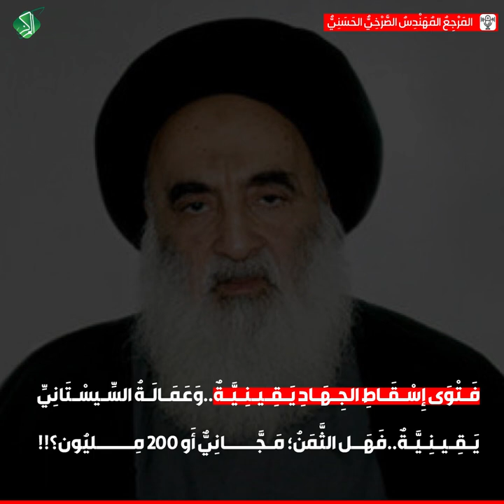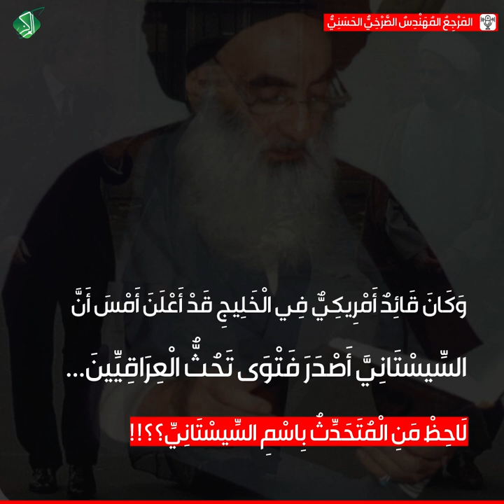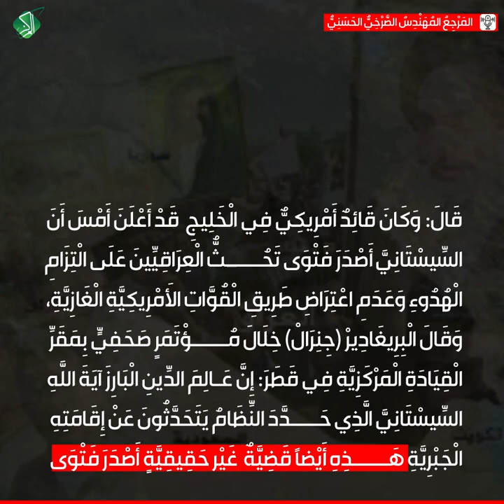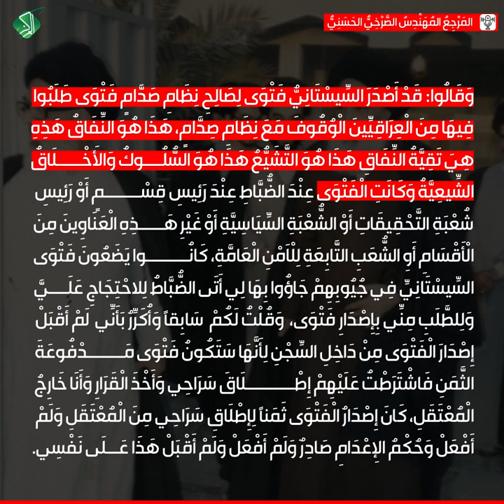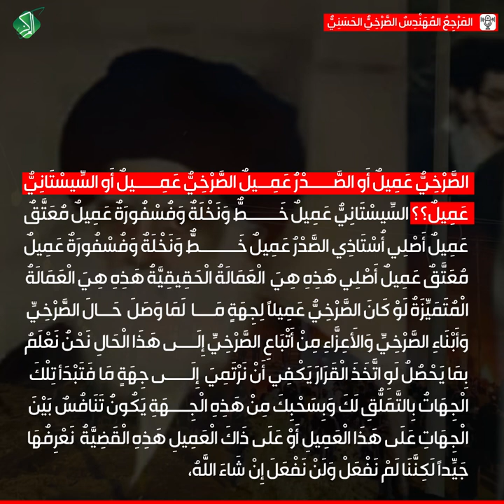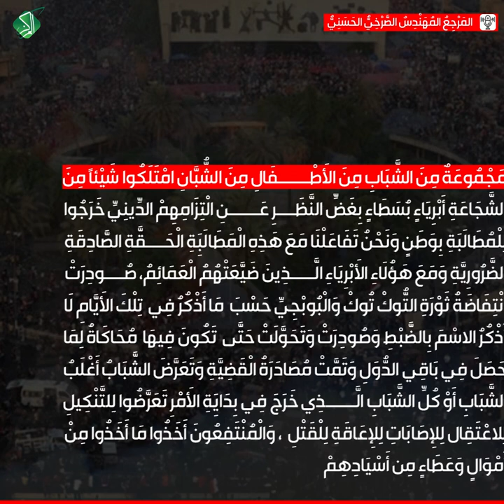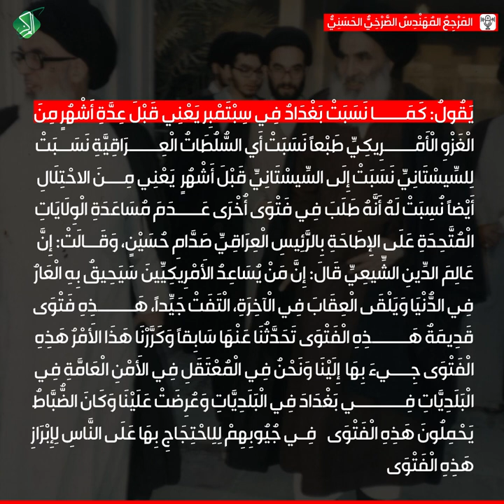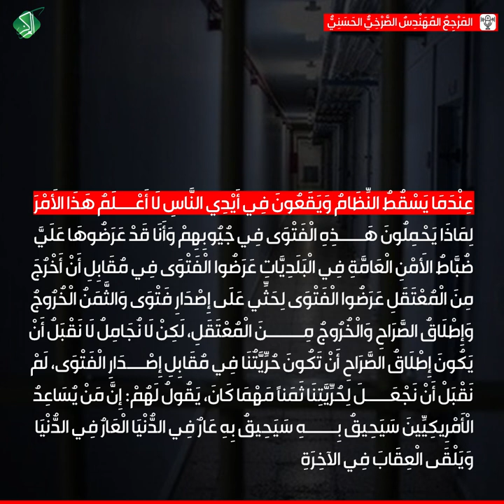فـتوَى سقـاطِ الجهادِ يـقيـنية..وَعَمالة السـيسـتانِي يَـقـيـنية..فهل الثمن؛ مجانِي او ٢٠٠ مليون$؟!!